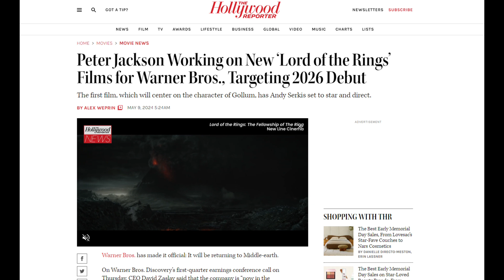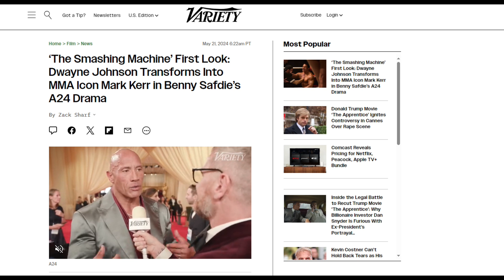The Popcorn Square Minisodes | "The Weekly" - Broadcast #26 | Hosted by Neff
Broadcast #26:  Neff discusses news regarding the new "Lord of the Rings" films coming in 2026 & Dwayne Johnson's new A24 film in development, titled 'The Smashing Machine'.